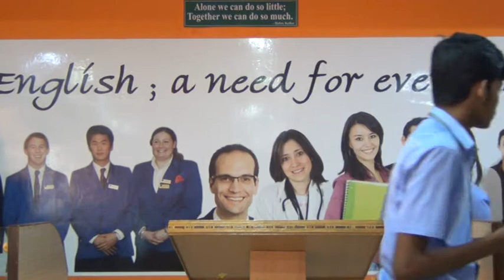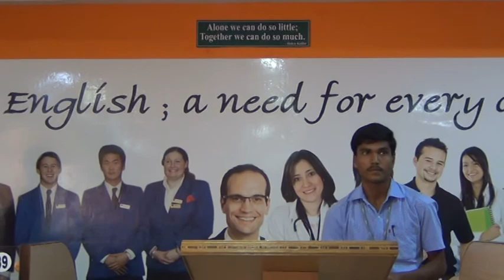I MECH B 2017 18 Newspaper Activity on News Bulliten by Team 3a @ELCS LAB LENDI